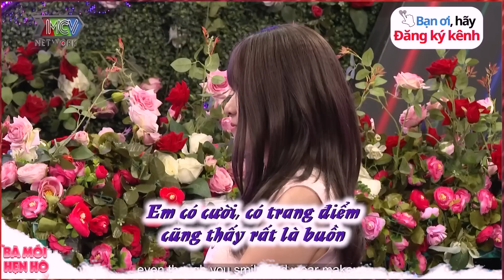TỪNG CẠO ĐẦU SAU ĐỖ VỠ cô GÁI XINH ĐẸP vẫn mong muốn tìm được TÌNH YÊU ĐÍCH THỰC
BMHH_